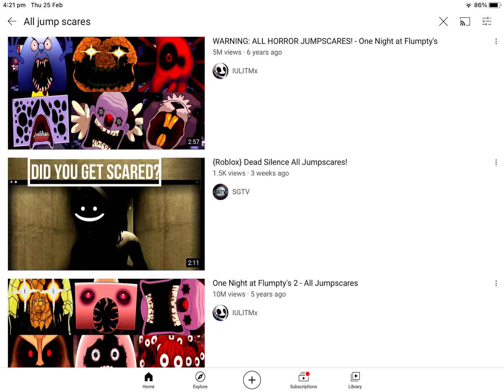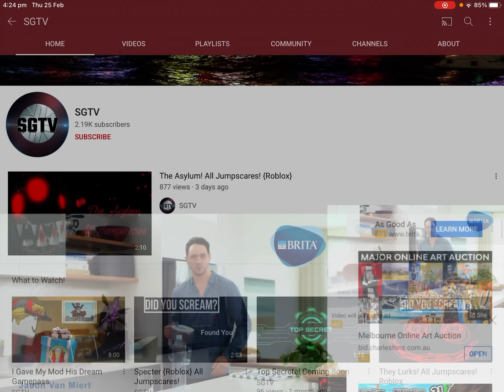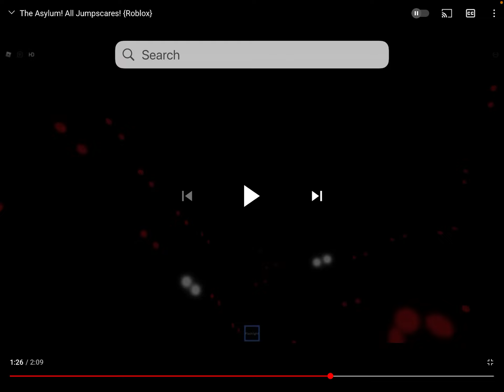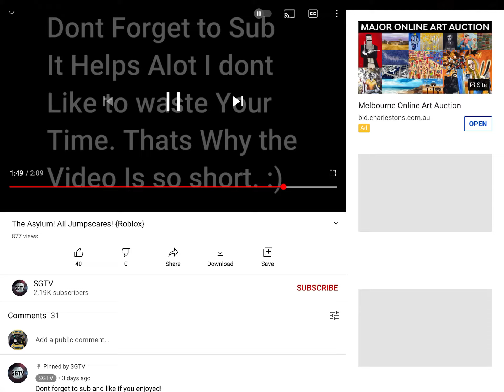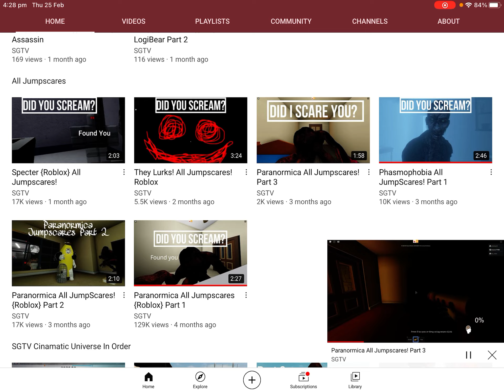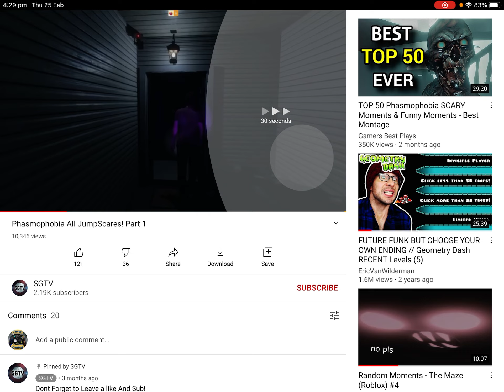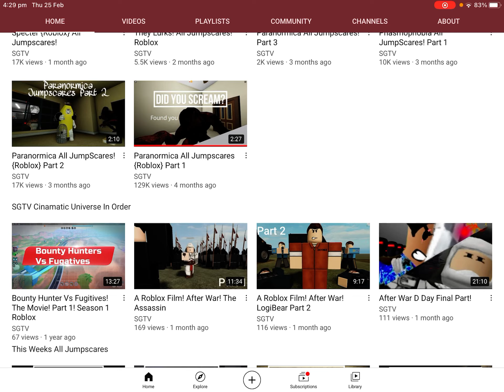Reacting to Scariest games on Roblox